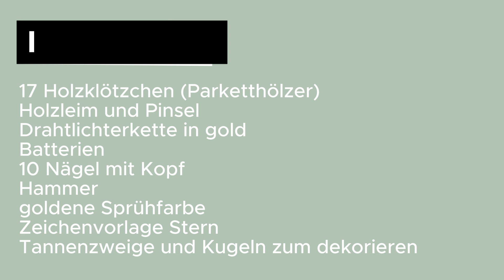DIY Leuchtstern ⭐ Fadenbild aus Draht | Weihnachtliche Tischdeko mit Holzklötzchen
Im heutigen Video zeige ich Euch meine weihnachtliche Tischdeko für den Schreibtisch. Nimmt nicht viel Platz weg, ist leicht gemacht und sorgt so auch am Arbeitsplatz für etwas Weihnachtsfeeling. Das leuchtende Fadenbild aus einer Drahtlichterkette könnt ihr aber natürlich auch in Eure normale Weihnachtsdeko integrieren, als Wandbild anfertigen oder als kleines Mitbringsel verschenken.

ANLEITUNG & MATERIAL
Eine ausführliche Schritt-für-Schritt-Anleitung mit Fotostrecke und allen benötigten Materialien und Werkzeugen findest du auf meinem Blog:

MATERIAL:
Sprühlack gold
Drahtlichterkette gold * (meine war etwas kleiner 80LEDs und 8m)
Holzleim und Pinsel
Holzbohrer
Hammer
Nägel (2-3cm lang und mit Kopf)
Zeichenvorlage Stern
Deko wie z.B. Tannenzweige und kleine Kugeln

NOCH MEHR PRINT.CRAFT.LOVE!?

PRINT.CRAFT.LOVE! AUF YOUTUBE

INHALT
0:00 Intro
0:45 Material
0:53 Holzbrett aus Parketthölzer
1:50 Fadenbild Stern
3:20 Holzständer
4:15 Fadenbild Stern Teil 2
5:48 Holzständer Teil 2
6:13 Dekorieren
6:30 Outro